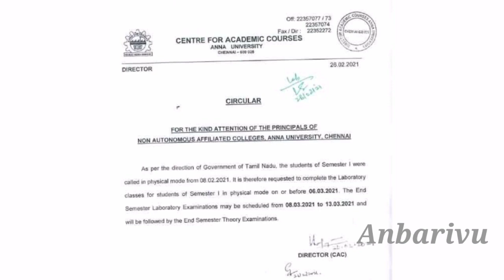Anna University First year Exam Off-line || Practical Dates announced || Anbarivu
This video about Anna University First year Exam Off-line || Practical Dates announced || Anbarivu